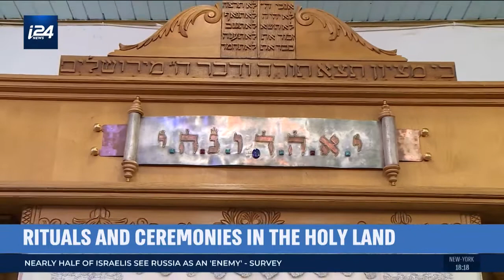RABBI HARRY ROZENBERG TALKS PSYCHEDELICS OF ANCIENT TIMES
Rabbi Harry Rozenberg talking about Shamanism and rituals of  Judaism and even talks about his research into Psychedelics used in ancient times to access higher consciousness.